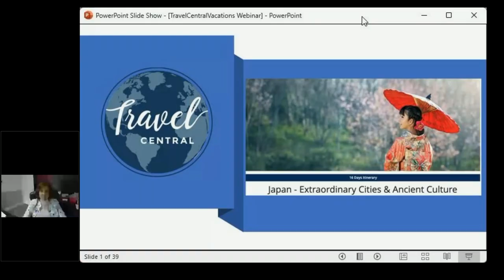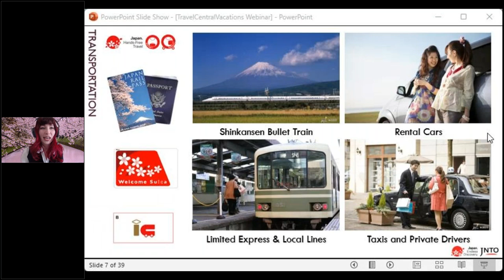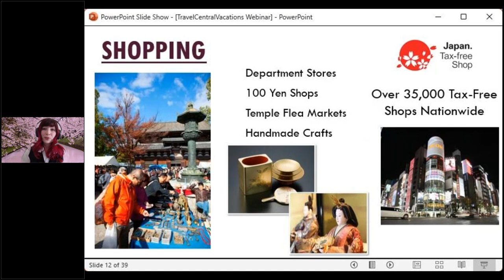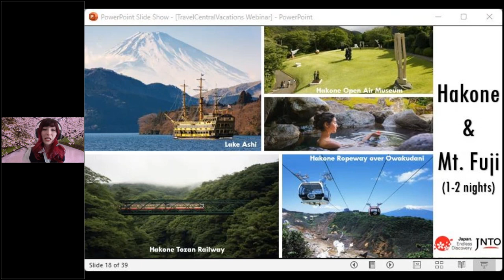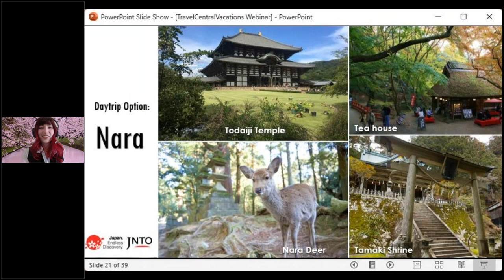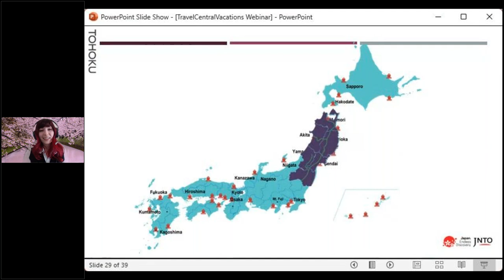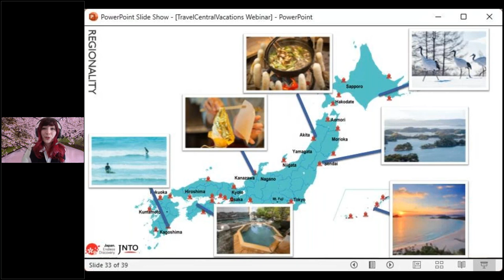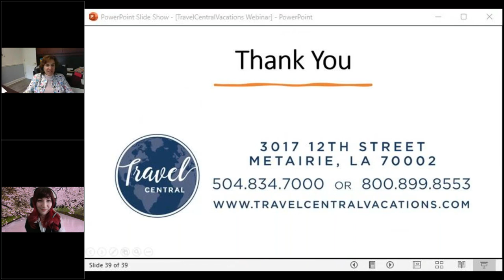Japan: Insider Tips & Advice for travelers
JTNO shares tips for travelers. Explore where to travel, what to expect and what to do in Japan.